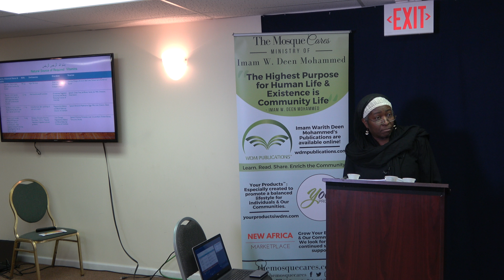2018 Health & Wellness Seminar (part 2)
2018 January First Sunday